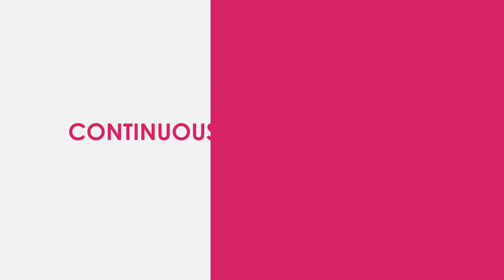Mastering Real Estate Pricing in NYC: Expert Insights with Kirsten Jordan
Join Kirsten Jordan, your go-to NYC real estate expert, as she delves into the intricate world of real estate pricing in New York City. In this insightful video, Kirsten unravels the complexities of the NYC property market, offering valuable tips on how to price your home effectively to stand out in this dynamic and competitive landscape.

What You'll Learn:
- The importance of location and neighborhood in determining property value in NYC.
- The impact of historical significance, architecture, and quality on real estate pricing.
- Strategies for competitive pricing to attract multiple bids and stand out from similar properties.
- An in-depth look at competitive market analysis and how it influences pricing decisions.

Whether you're selling a cozy apartment or a luxurious estate, understanding the nuances of NYC real estate pricing is crucial. Kirsten's expertise will guide you through the process, ensuring you make informed decisions to maximize your property's value.

For more insights and expert advice, visit our detailed article on setting the right real estate price in

Explore our website for more information on real estate services and listings